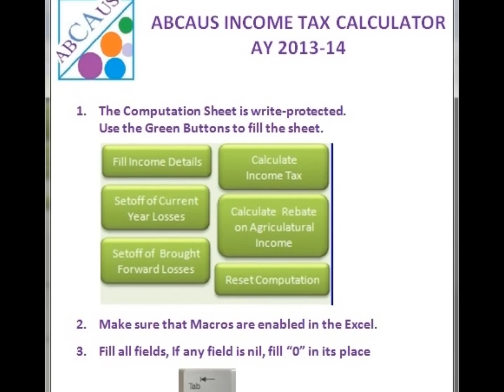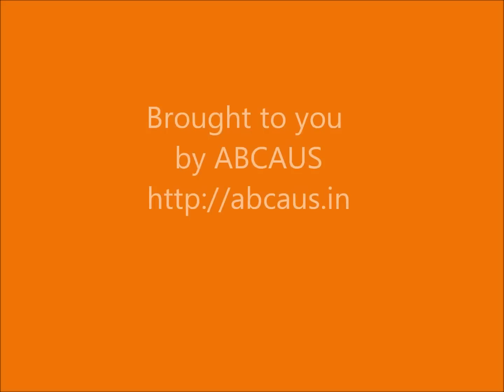ABCAUS Excel Income Tax Calculator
ABCAUS Excel Income Tax Calculator for Assessment Year 2013-14 has been designed to make individual income tax calculation available at a click of the mouse. Users are required to only fill the figures and rest is taken care by this calculator.

It can calculate tax for all categories of income like;
1. Income from Salary
2. Income from House property
3. Income from Business and Profession
4. Income from Short Term Capital Gains
5. Income from Long Term Capital Gains
6. Income from Other Sources
7. Income from Agriculture
8. Income from Lotteries etc.

While calculating Income Tax for Assessment year 2013-14, It also considers not only the set off of current years losses abut also set off of brought forward losses from previous years.

It can calculate income tax on all categories of individuals including senior citizens or very senior citizens.

ABCAUS Excel Income Tax Calculator is absolutely freeware.